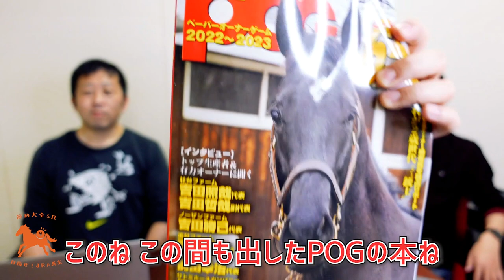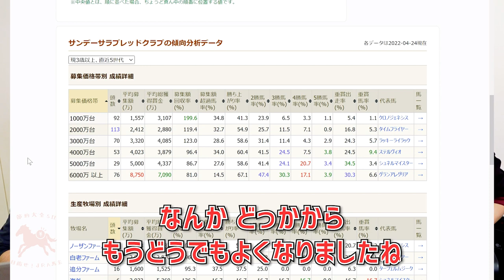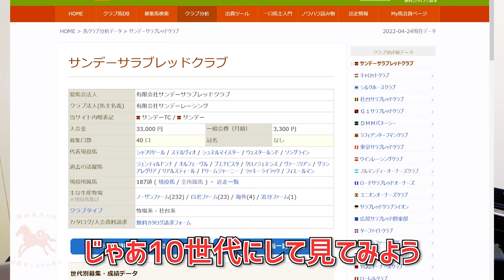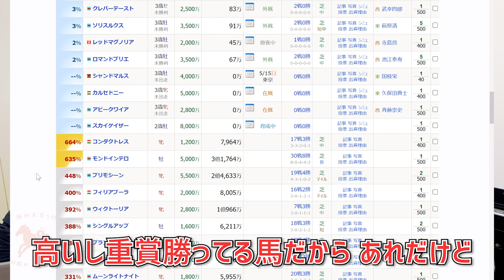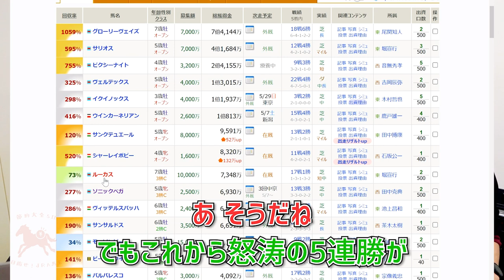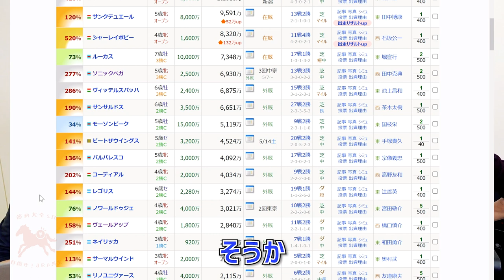【一口馬主】回収率を考えた場合の出資上限額って決めてますか？にマジレスします【節約大全】Vol.750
節約大全公式チャンネル